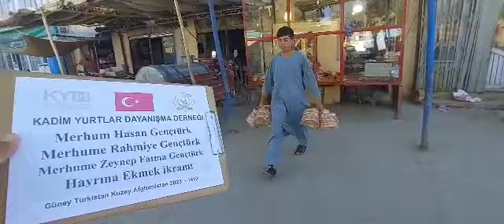3 9 2023 Merhume ve Merhumlar hayrına Ekmek ikramı 8